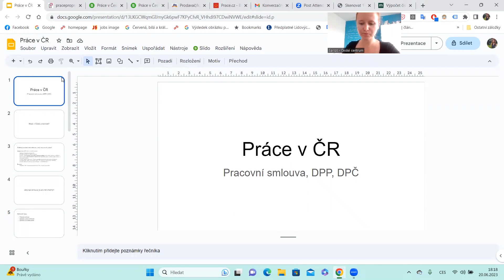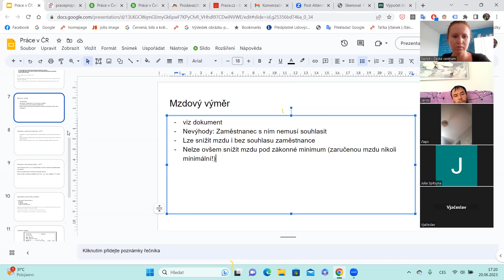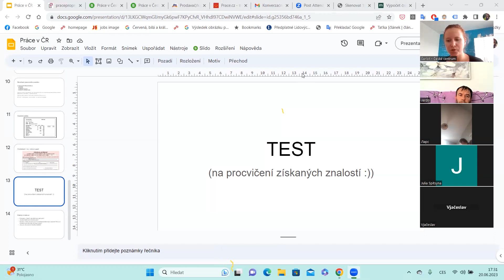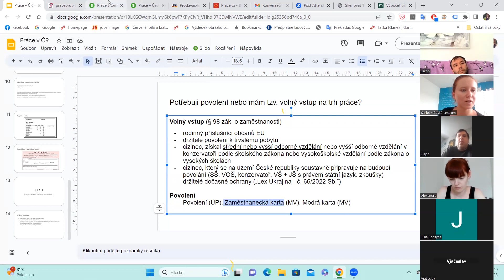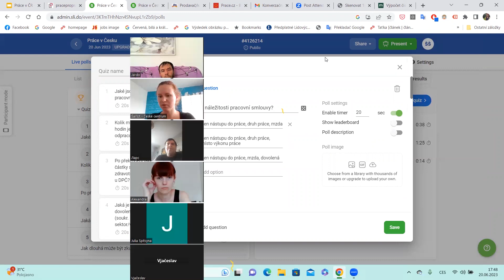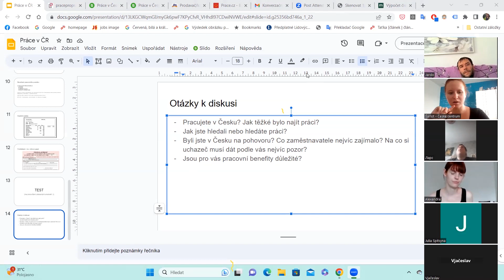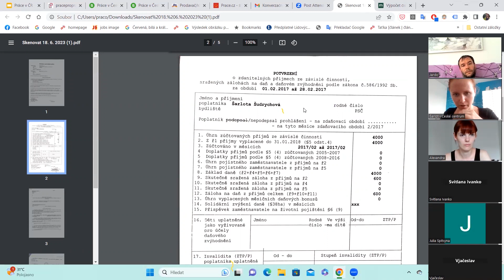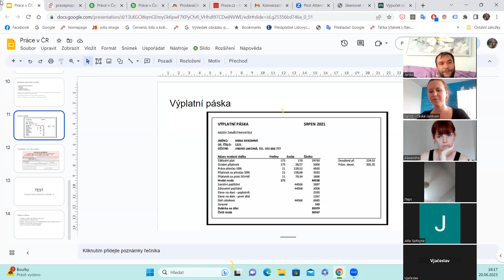Розмовний клуб - Práce v ČR